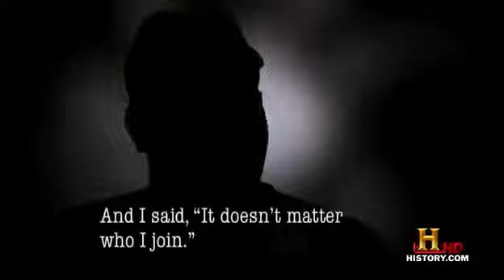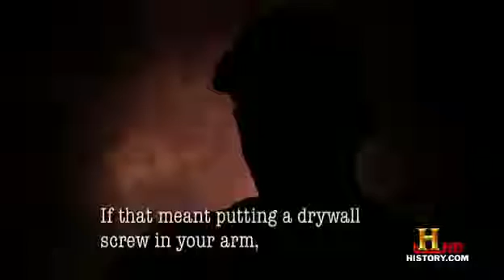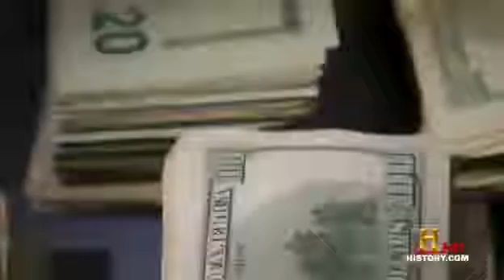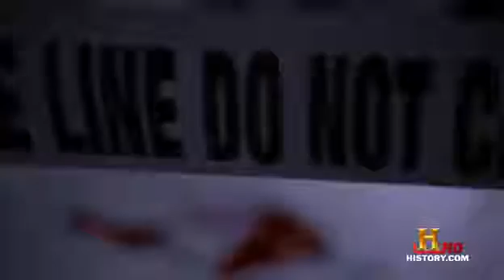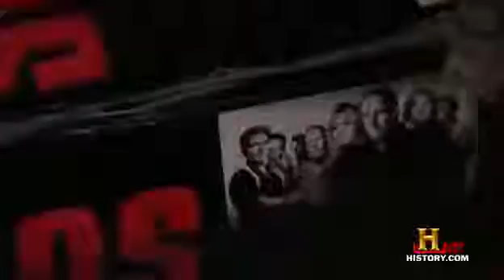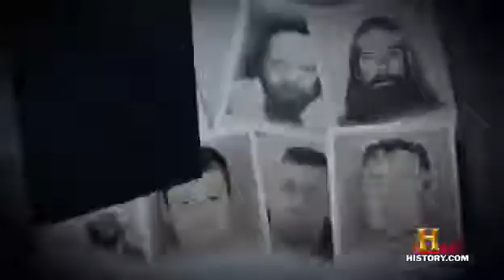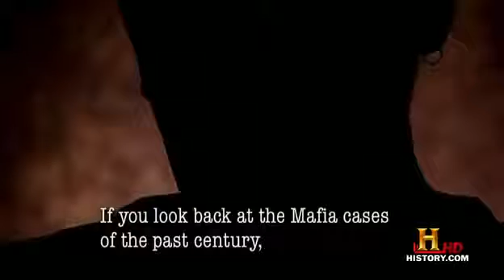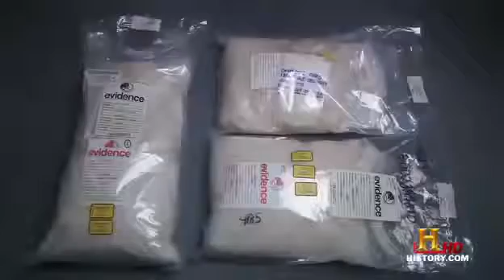American Crime Gangs S20 Breed MC Documentary 2014